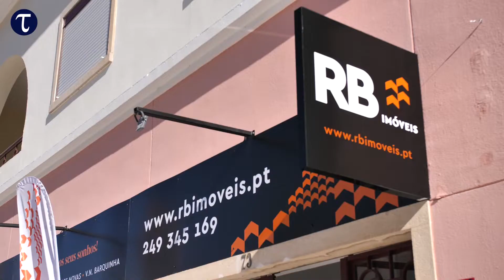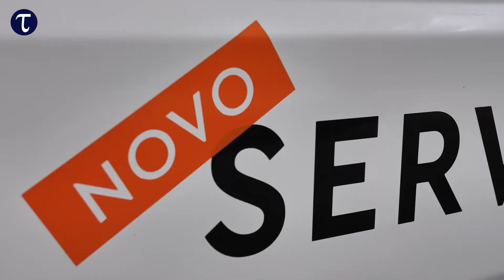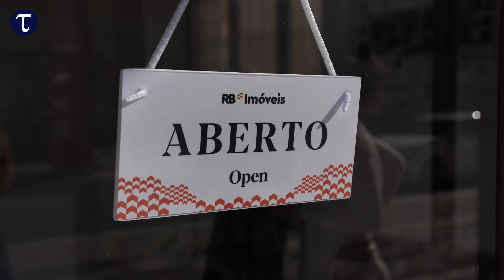RB IMOVEIS Uma oferta imobiliária diferente em Tomar